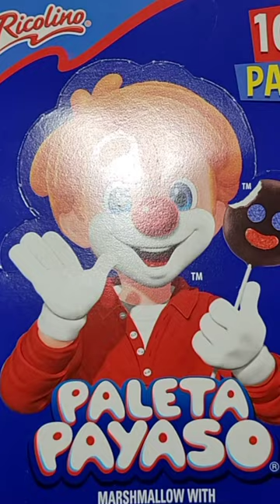ASMR satisfying sounds/ Opening Paleta Payaso